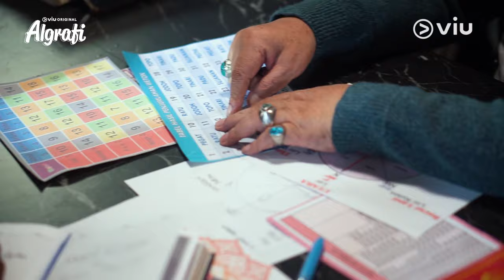Behind The Scene Part 9 | Algrafi | Megan Domani, Junior Roberts, Carmela van der Kruk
Algrafi, Naya, Eyang Daksa, Khaliza, dan yang lainnya segera jadi nyata lewat tayangan Viu Original Movie Algrafi nih. Kamu udah siap nonton? Intip dulu keseruan mereka selama di lokasi syuting, yuk!

Diadaptasi dari novel karya Dwi Berliana (@queenliiiiiii_). Dibintangi oleh Megan Domani, Junior Roberts, Slamet Rahardjo, dan Carmela van der Kruk, dan masih banyak lagi. Nantikan hanya di Viu.